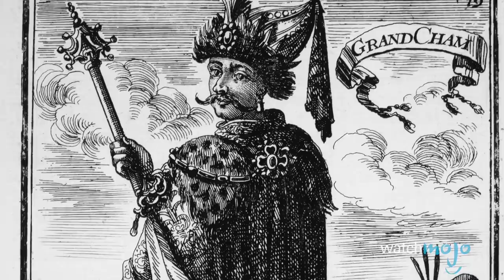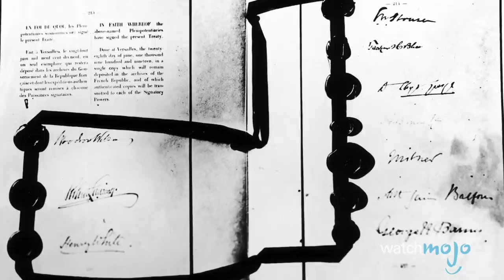Top 10 Worst Decisions in History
Want more incredible content from Getty Images? Be sure to check out their Instagram

Ever made a bad choice that you’d sooner forget? Imagine being one of these people...   WatchMojo counts down the Top 10 Worst Decisions in History.

#10. Lyndon B. Johnson’s Micromanaging of the Vietnam War
#9. Maginot Line
#8. Mao's Great Leap Forward
#7. Napoléon’s Invasion of Russia
#6. The Soviet Invasion of Afghanistan
#5. The Toppling of Mohammad Mosaddegh in Iran
#4. Hitler Invading Russia

Special thanks to our user Dark_Wanderer for suggesting this idea!